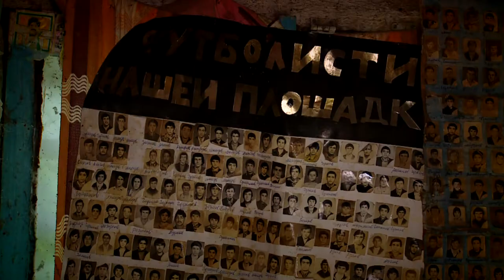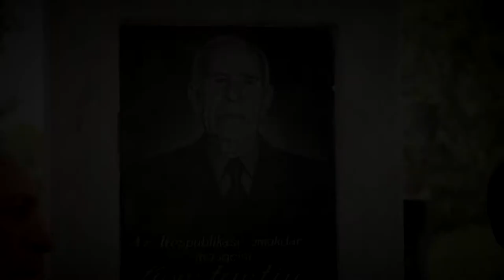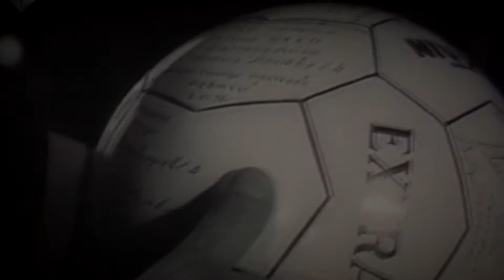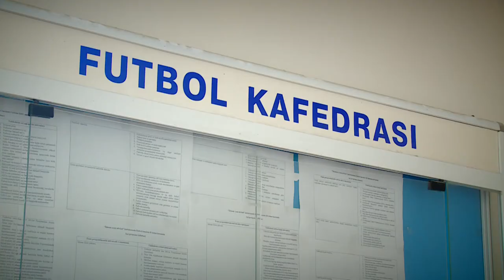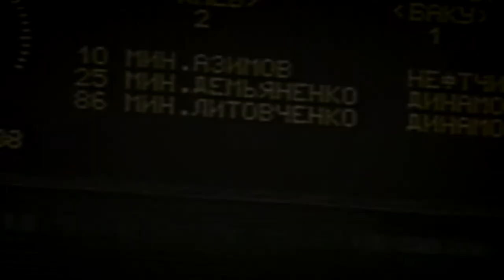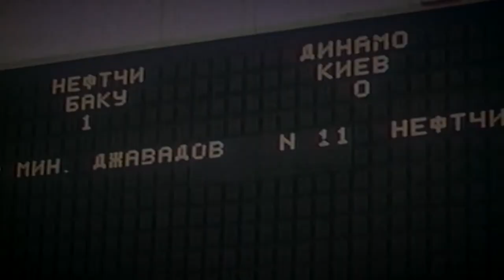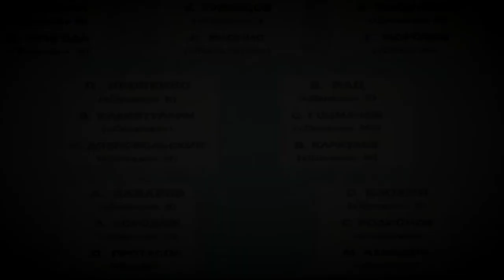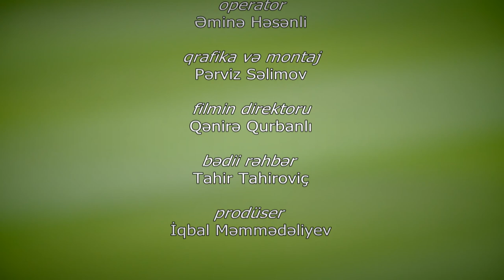MAŞALLAH S/F 2019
Sənədli film, veteran futbolçu, "Neftçi" fk- nin heyətində 1986-cı mövsümündə SSRİ-nin 33 ən yaxşı futbolçusu siyahısına düşmüş Maşallah Əhmədovun futbolçu karyerasından bəhs edir.